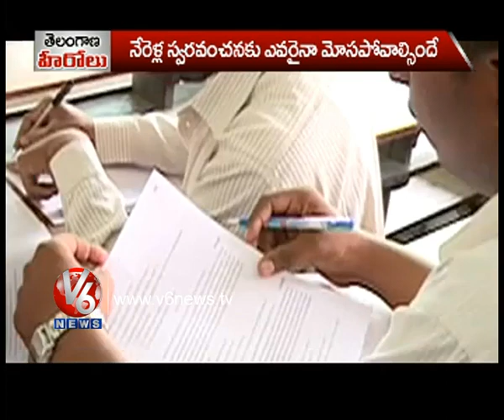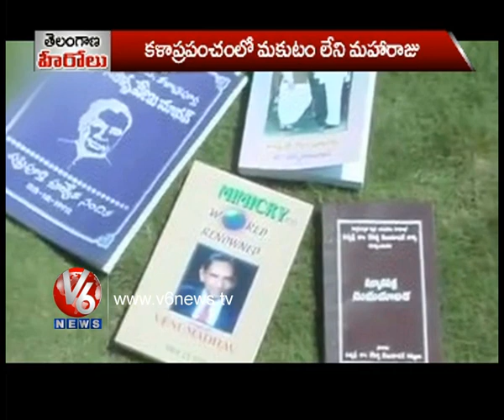Telangana Hero - Nerella Venu Madhav - Legendary Mimicry Artist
Nerella Venu Madhav, Popularly known as NV, is a Famous
Mimic from India. He is the only mimic in the world who
performed at the UNO, Newyork.